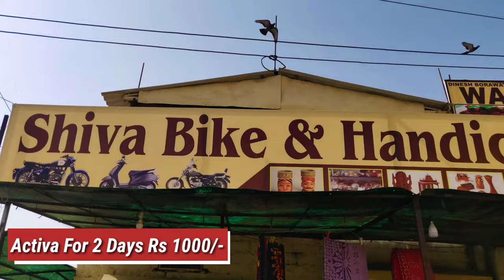Jaisalmer Travel Guide 2021| Kuldhara Village | Bada Bagh | Jain Mandir| English Subtitles| In Hindi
Hi
My Name Is Hardik, This Is my Very First Travel Series
Please Give Your love To This Video
My Snapchat and Instagram ID: HARDIKARYAAAA

BLUE OCEAN VISAS PRIVATE LIMITED
Overseas Education Consultants
SCO 5A, Vidhata Complex Opposite New Bus Stand
Kurukshetra, HARYANA, INDIA
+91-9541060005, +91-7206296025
Deals in - Study Visa, Tourist Visa, Currency Exchange, Air Tickets Ans Tour Packages

Topics Covered:
rajasthan
rajasthan tour package
rajasthan tour guide
rajasthan tour plan
rajasthan tour vlog
rajasthan tour in hindi
rajasthan tour in english
rajasthan tour budget
rajasthan tour places
rajasthan tour video
rajasthan tour plan for 7 days
rajasthan tour guide in hindi
rajasthan tour guide in english
rajasthan tour by car
rajasthan food tour hindi
rajasthan food tour
rajasthan street food tour
rajasthan village food tour
jaisalmer
kuldhara rajasthan ghost town
kuldhara village story
kuldhara village story crime tak
kuldhara haunted village
kuldhara haunted village in rajasthan
kuldhara haunted place
haunted rajasthan fort
haunted rajasthani village
bada bagh
bada bagh jaisalmer
shiva bike on rent jaisalmer
jain temple hd
jain temple
jaisalmer
jaisalmer fort
sonar kila
sonar fort
sonar kila jain temple hd
jaisaler fort jain temple hd
jain mandir in jaisalmer kila
jain mandir in sonar kila
jain temple hindi guide
jain temple of sonar fort in hindi
best place to visit in jaisalmer
golden fort
place to see inside jaisalmer golden fort